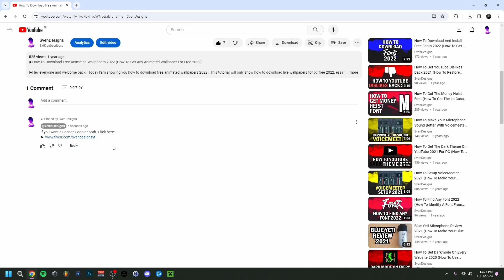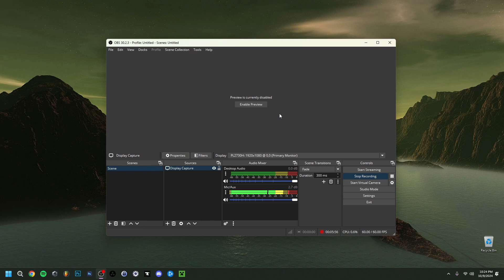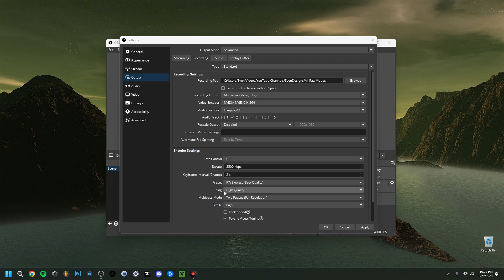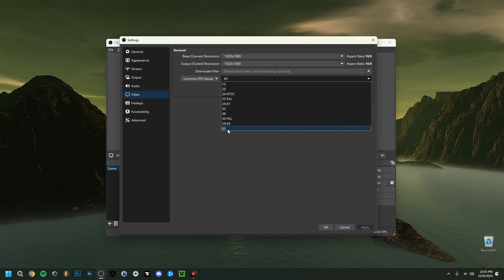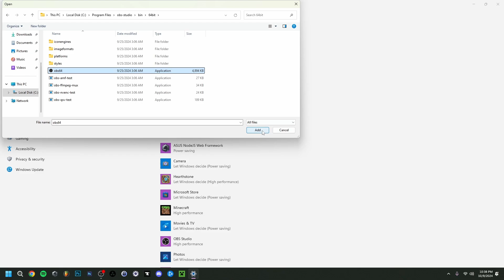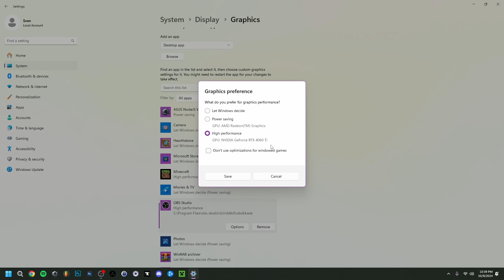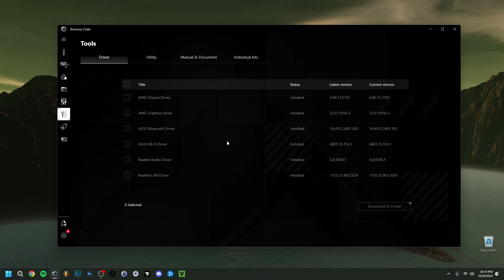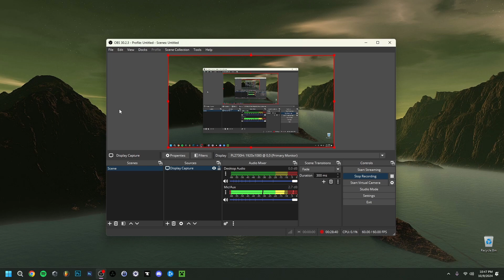How To Fix OBS Encoding Overloaded 2024 (OBS Encoder Overloaded ERROR FIX 2024)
▶Hey everyone and welcome back ! Today I'am showing you how to fix obs encoding overloaded 2024 ! I will go over multiple solutions for the obs studio encoding overload fix. At first I will talk about the easier obs encoding overload fixes, and later more advanced problems that could trigger the encoding overloaded. And obs encoding overloaded consider turning down video settings is also something to keep in mind, wich also limits the obs recording lag. And so, should also be a obs studio lag fix. Encoding overload can occur for many reasons, but I will give you the most obs encoding overloaded solution possible ! In any case, I hope you enjoyed this video on the obs encoder overloaded error fix 2024 !

Chapters:
▶0:00 Intro
▶0:36 Update OBS
▶0:55 Run OBS As Administrator
▶1:25 Hide The Preview Zone
▶1:50 OBS Settings
▶5:23 OBS Performance Priority in Task Manager
▶6:20 OBS Performance Priority in Windows 11
▶7:52 Game Mode Settings
▶8:13 Disk Cleanup
▶8:32 Make Sure No Other Programs Are Running
▶8:51 Update Windows & Update Drivers
▶9:38 PC Hardware
▶10:33 Outro